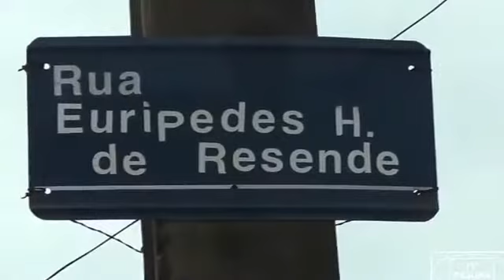Estragos nas ruas no bairro Jardim das Colinas 16 3 17 ESPACO ITAJUBA